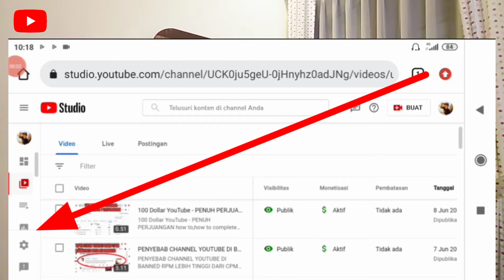CARA CEK CPM DAN RPM CHANNEL YouTube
CARA MELIHAT CPM YouTube
JADI seperti itulah cara melihat cpm dan rpm channel YouTube kita. Cpm YouTube tinggi sang at penting karena penghasilan youtuber itu di hitung dari besar kecil nya cpm dan rpm. JADI semakin tinggi cpm YouTube rpm akan tinggi,

Jangan lupa Tonton video lainnya
Kumpulan video tutorial youtuber pemula

Aplikasi Edite video
📌Kinemaster
📌 Thumbnail Picart.